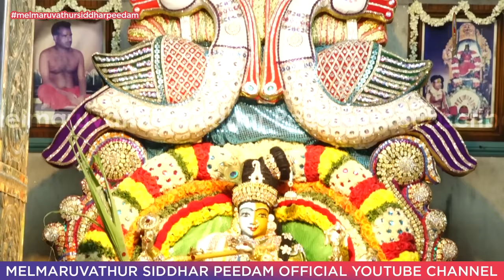Song : கண்டேன் அம்மா!!.. கடவுள் அம்மா!!..